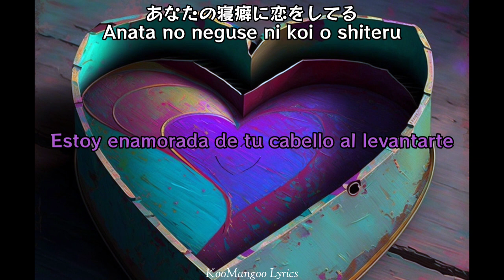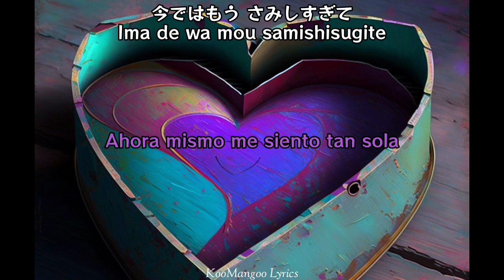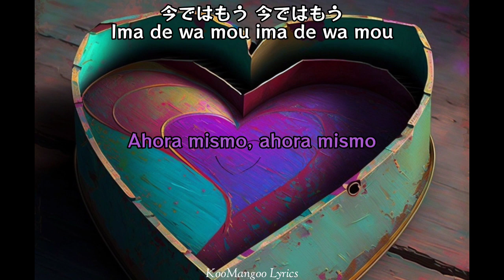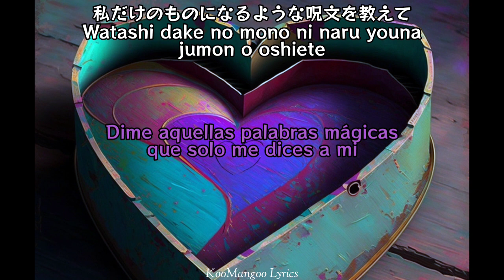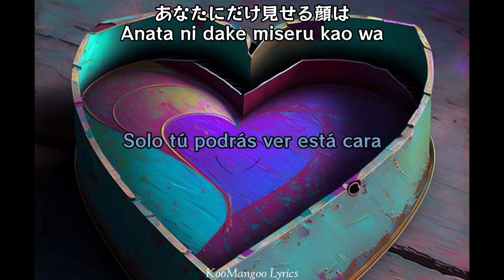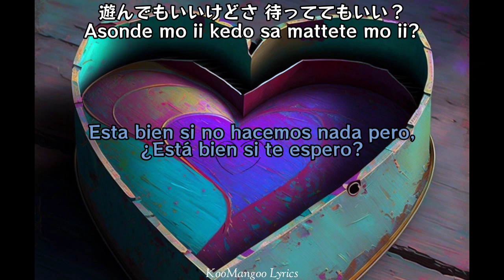Koi no shikata [恋のしかた] - Kaneko Ayano | Letra en Español/Rōmaji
恋のしかた - カネコアヤノ
(Cómo enamorarse - Kaneko Ayano)

Hola, siento haber tardado tanta con esta traducción, sugerida por @catsonmartz. Muy pronto van a comenzar mis exámenes así que es probable que demore en subir más traducciones, pero por ahora no tengo planeado parar de hacerlas.
El título de la canción es literalmente "Cómo enamorarse" y es una linda canción de amor.
Por favor háganme saber cualquier corrección de algún error que haya tenido.